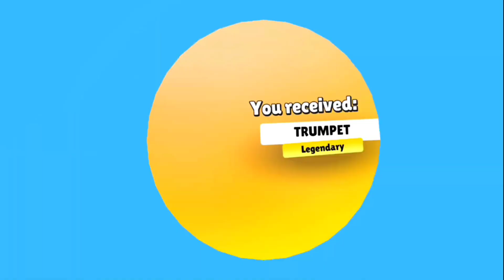NOUL UPDATE 0.59 din STUMBLE GUYS CU SPONGEBOB !